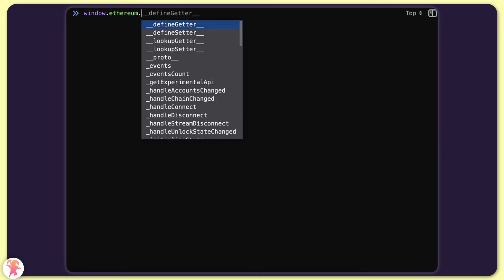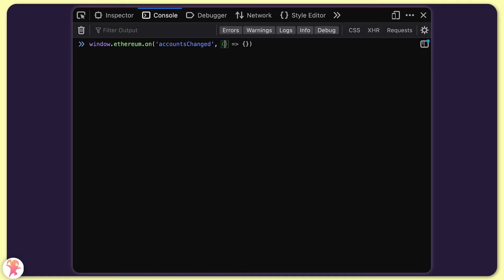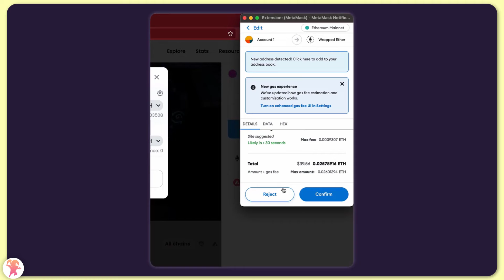MetaMask API: How To Use It & Benefit From It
Hi everyone and Welcome back to Gui Bibeau Channel. Quick, well done content for developers. Improve your programming skills and learn to code with my videos.

Can the MetaMask API replace a whole set of MicroServices? Leave comments for questions!

Chapters:

0:00 Intro
0:51 Metamask API
1:46 Blockchain

🔖 Topics Covered

- Web3
- MetaMask
- Ethereum

Web3 is a huge topic and most developer will have to adjust themselves to how they work in their regular jobs. After you get use to the jargon and realize that Ethereum is in fact a giant server and database, you will get to enjoy the unique philosophy behind this software movement.